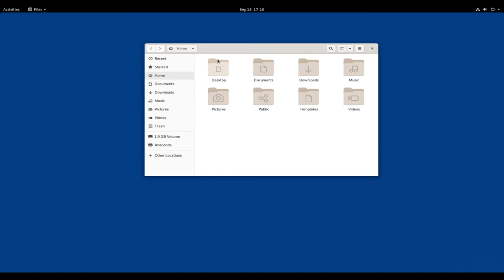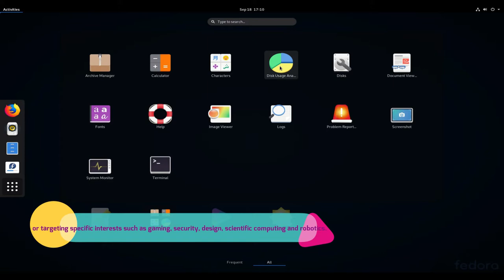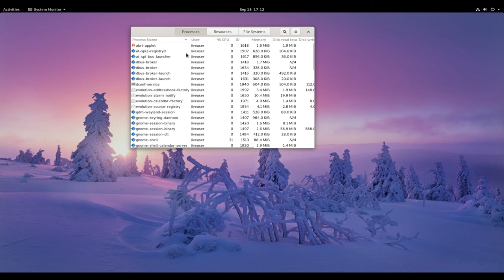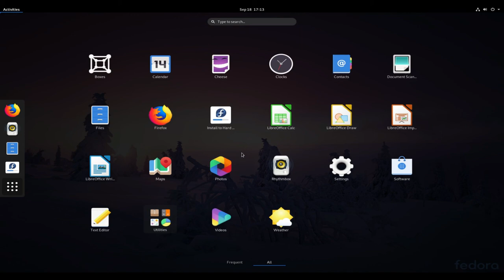Fedora 31 beta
Fedora (formerly Fedora Core) is a Linux distribution developed by the community-supported Fedora Project ...